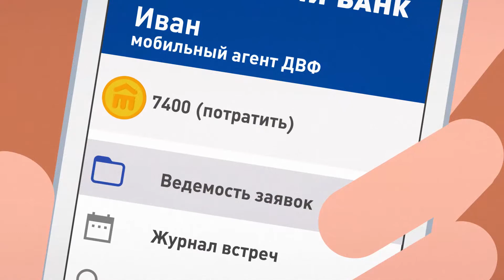Восточный банк - Тэшки